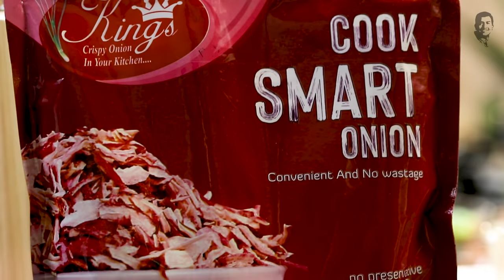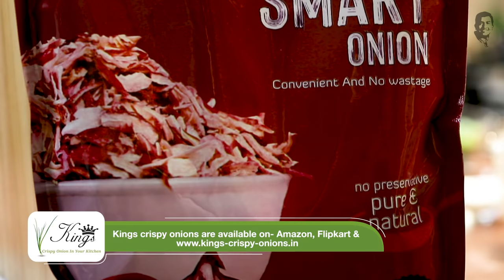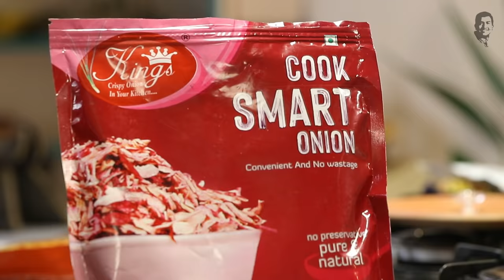Manglorean Fish Curry | Kings Onion | Sanjeev Kapoor Khazana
The name has it all! A wholesome fish curry made with the spicy Mangalorean flavours!

MANGLOREAN FISH CURRY

Ingredients

2 medium pomfrets, cleaned and cut into darnes
1 cup Kings Cook Smart Onion
7-8 dried red chillies, stemmed
½ up scraped coconut
4-5 garlic cloves
½ tsp cumin seeds
2 tsps coriander seeds
15-20 black peppercorns
1 tsp mustard seeds
2 tbsps oil
2-3 curry leaf sprigs
Salt to taste
1 tbsp tamarind pulp
Coriander sprig for garnish

Method

1. Transfer Kings Cook Smart Onion in a blender jar. Add dried red chillies, coconut, garlic, cumin seeds, coriander seeds black peppercorns and mustard seeds.
2. Add 1 cup water and grind to fine paste.
3. Transfer the remaining Kings Cook Smart Onion in a bowl. Add ¼ cup hot water and set aside for 3-4 minutes.
4. Heat oil in earthenware pot. Add curry leaves and sauté for a few seconds. Add the hydrated onions and sauté for 2-3 minutes.
5. Add the prepared paste, 2 cups water and mix well. Add salt and mix. Add fish pieces and mix gently.
6. Cover and cook on medium heat for 3-4 minutes. Add tamarind pulp and mix well. Cover and cook for 5-6 minutes more.
7. Transfer into a serving bowl. Garnish with coriander sprig and serve hot .